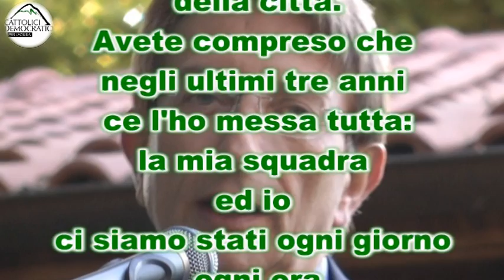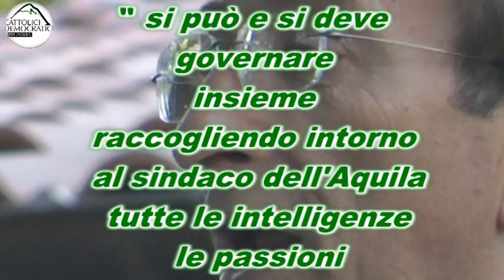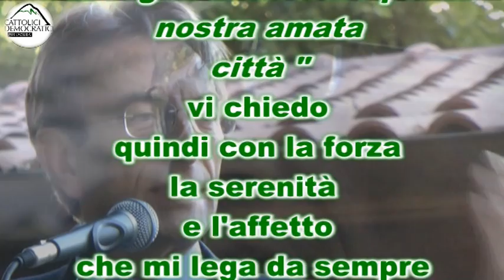MASSIMO CIALENTE ...SINDACO CITTA' DELL'AQUILA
Aquilane ed aquilani, grazie di cuore per il consenso che avete dato alle liste che mi appoggiano e soprattutto a me nel primo turno elettorale. Un grande risultato che mi fa guardare con ottimism...o al ballottaggio del 20 e 21 maggio. I 2500 voti in più delle liste a me collegate e i 740 in meno rispetto alle sue del mio avversario, gli undici punti di distacco che ci dividono, mi rendono convinto che la città abbia già scelto il suo sindaco. Questo mi rende sereno e felice, perché ancora una volta ho la conferma del grande affetto di cui mi onorate e ciò mi fa sentire l'uomo più ricco e fortunato della città. Avete compreso che negli ultimi tre anni ce l'ho messa tutta: io e la mia squadra ci siamo stati ogni giorno, ogni ora, ogni minuto, con passione e generosità e agendo sempre in scienza e coscienza. Ora andiamo al ballottaggio, una nuova partita. La prima cosa che vi chiedo è di andare tutti a votare: dobbiamo mostrare all'Italia la voglia di ognuno di noi di starci e contare nella ciclopica opera di ricostruzione della città e della collettività che ci attende. La seconda è di onorarmi ancora una volta della vostra fiducia. Come ho sempre fatto e dimostrato, saprò esserne degno. Mi rivolgo a tutte le elettrici e agli elettori, a tutti i candidati di ogni lista e forza politica: come dico nel mio slogan elettorale, si può e si deve governare insieme raccogliendo intorno al sindaco dell'Aquila tutte le intelligenze, le passioni e la voglia di lavorare per la nostra amata città. Vi chiedo quindi con la forza, la serenità e l'affetto che mi lega da sempre a tutti voi di stare con me: sapete che opererò come ho sempre fatto in questi anni, con onestà, trasparenza, passione, amore e abnegazione, sentendomi ogni giorno il sindaco di tutte le aquilane e gli aquilani, al di là dei diversi orientamenti politici e di chi vuole dividerci. VIVA L'AQUILA, VIVA IL NOSTRO FUTURO.